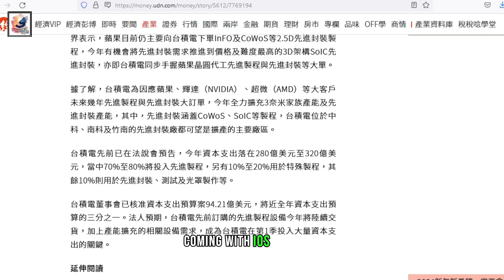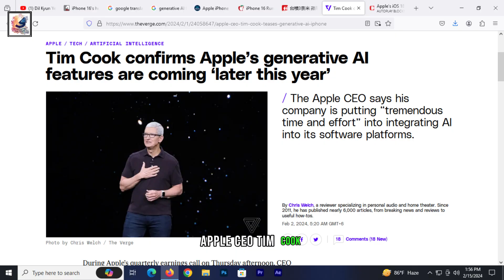Apple iPhone 16 leak hints iOS 18's support Al features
About This Video- I like to share with you guys related to ios 18 features, release date & compatible devices, Apple's next-generation A18 and M4 chips for future iPhone and Mac models will feature an upgraded neural engine with more cores that will support generative Al features in iOS 18, according to a report from the Taiwanese publication Economic Daily News. iPhone 16 has been rumored to feature an upgraded neural engine that will aid it in supporting the generative Al features coming with iOS 18. iOS 18 could be the “biggest” update in the operating system’s history. iOS 18 should be announced at Apple's annual developers conference WWDC in June. I hope you guys like and enjoy it.

iOS 18 - All Features, Release Date & supported devices | Apple's Next Big Things